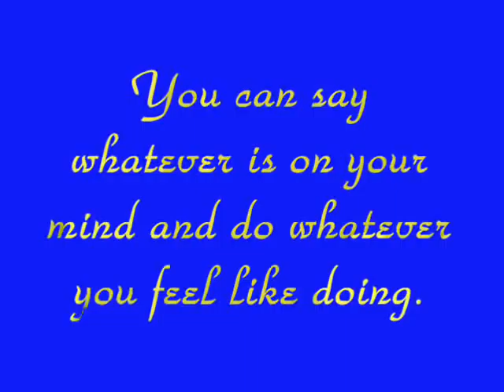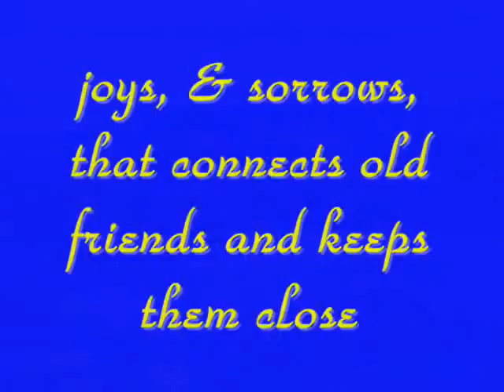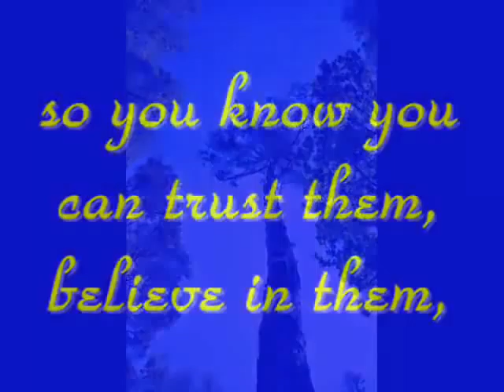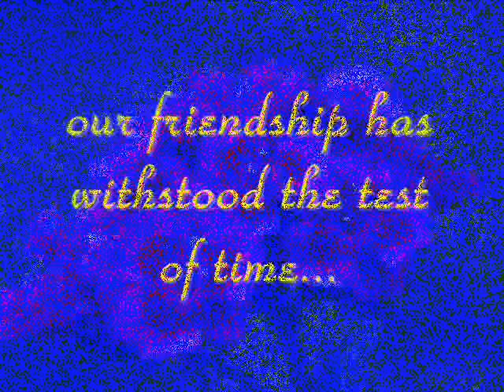My Old Friend